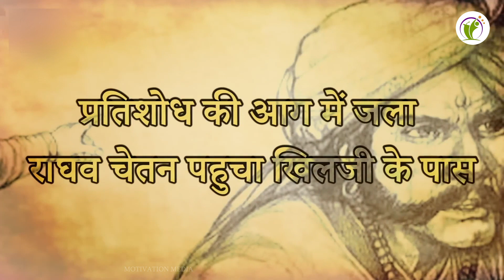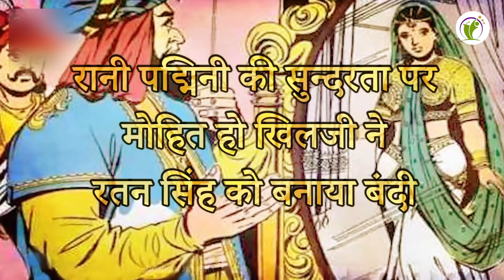रानी पद्मावती की जिंदगी का अनसुना रहस्य || Real History of Rani Padmavati in Hindi